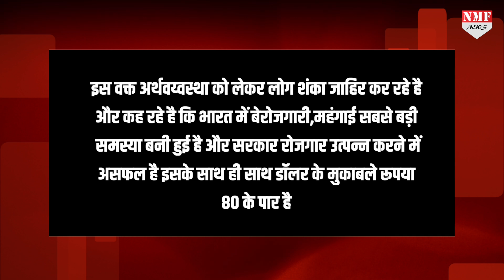यूपीए के समय अर्थव्यवस्था रूक गई थी, माहौल बहुत खराब थे, जानिए पूरी कहानी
भारत में आईटी क्षेत्र की दिग्गज कंपनी इंफोसिस के सह-संस्थापक एन आर नारायण मूर्ति ने शुक्रवार को कहा कि कांग्रेस की अगुवाई वाली यूपीए सरकार में भारत में आर्थिक गतिविधियां ठप पड़ी गई थीं… साथ ही उन्होंने कहा कि मनमोहन सिंह सरकार में समय पर फैसले नहीं लिए जा रहे थे…

Producer- Amin